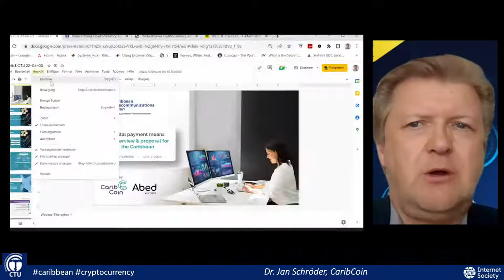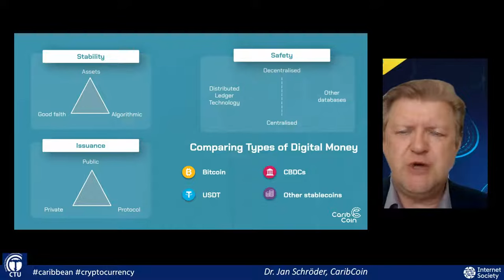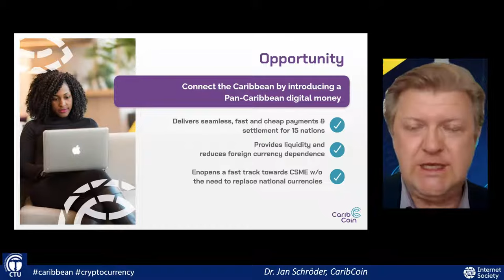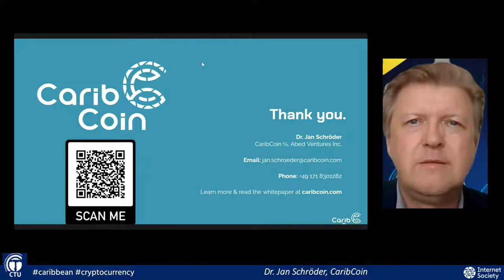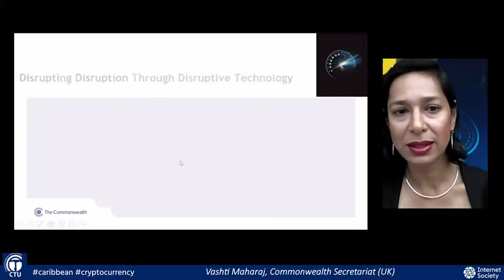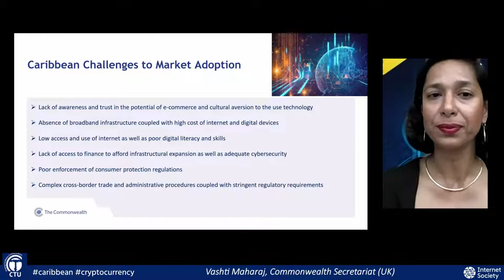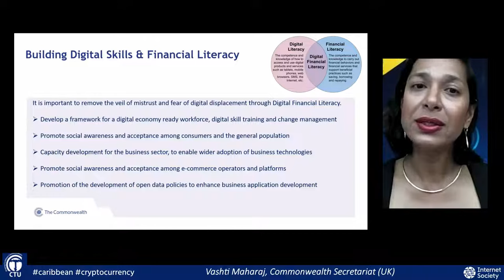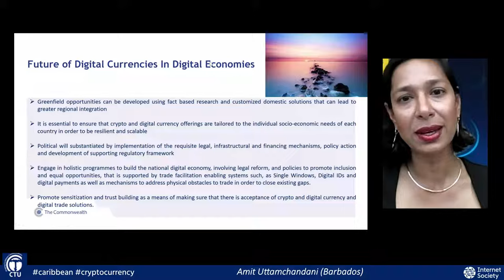Demystifying Cryptocurrency and Digital Cash in the Caribbean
June 3 2022   - Caribbean Telecommunications Union (CTU)  webinar 'Demystifying Cryptocurrency and Digital Cash in the Caribbean', explaining the new world of “currencies” from a conceptual, technical and economic perspective, and examining the economic and social opportunities for different stakeholders including governments and the private sector.

 Key terms, such as Central Bank Digital Currencies, crypto-currencies, e-money and others, are explored together with the limitations of the existing financial system, with the goal of reaching a common understanding.

00:00 Introduction -  Amit Uttamchandani
Theme 1:  Overview of crypto and digital currencies
01:56 Welcome - Rodney Taylor, CTU
05:41 Presentation - Dr. Jan Schröder, CaribCoin
19:03 Interactive Q&A
Theme 2: Economic Opportunities, Risks and Challenges
29:04 Introduction -  Amit Uttamchandani
30:34 Sharmyn Powell, Eastern Caribbean Central Bank
37:34 Marla Dukharan, Economist
55:20 Vashti Maharaj, Commonwealth Secretariat
1:15:54 Interactive open Q&A
1:24:24 Wrap Up - Amit Uttamchandani
1:26:24 Closing Remarks - Rodney Taylor